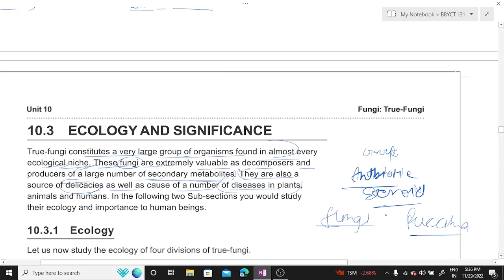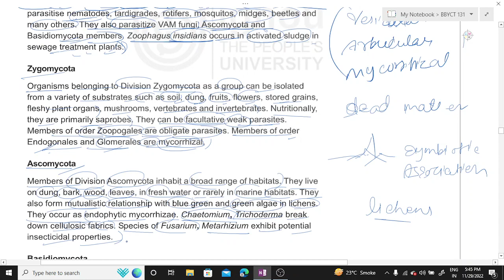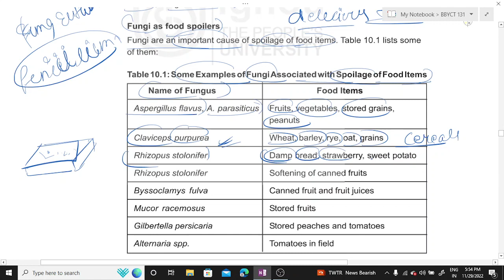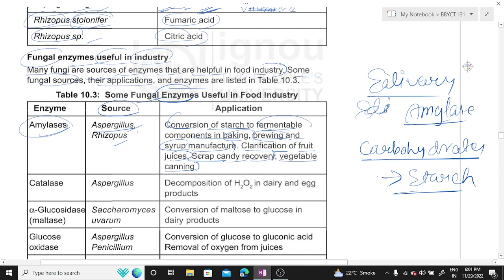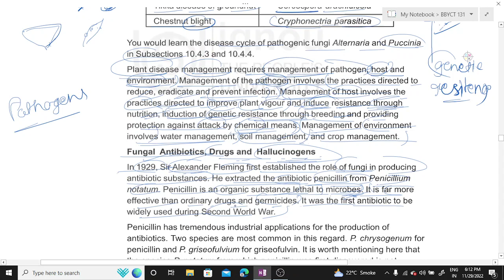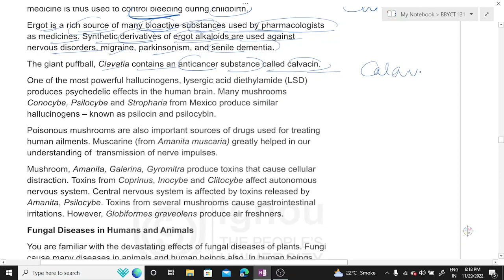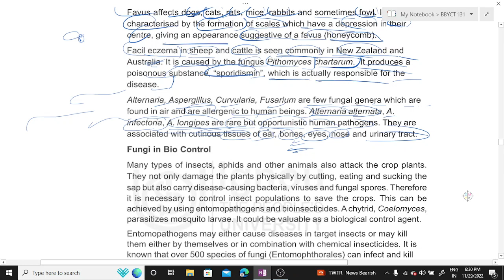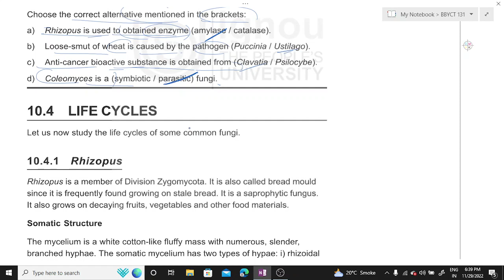Unit- 10 Fungi :-True Fungi (Part 2)|BSCG LECTURES | BBYCT-131 Full lectures